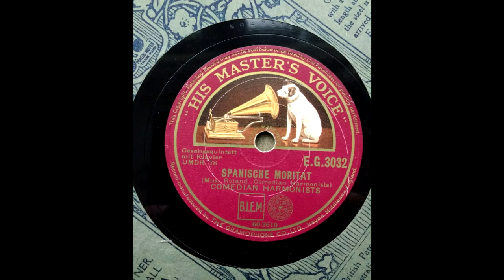(1934) Spanischer Moritat - Comedian Harmonists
His Masters Voice E.G.3032 (60-2610)